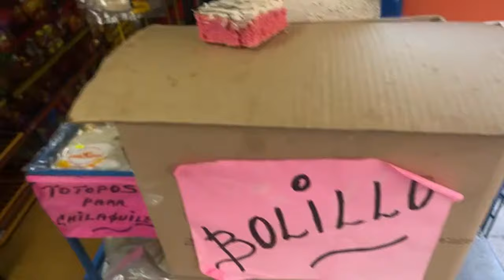Con wendy les platicamos cómo vivíamos en casa de mi abuelita